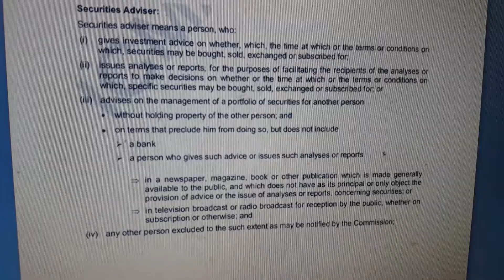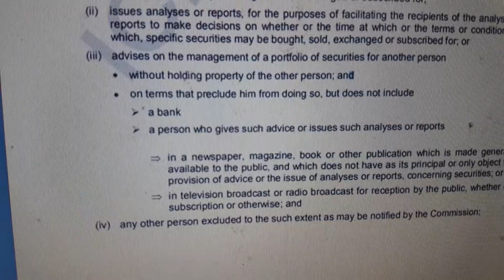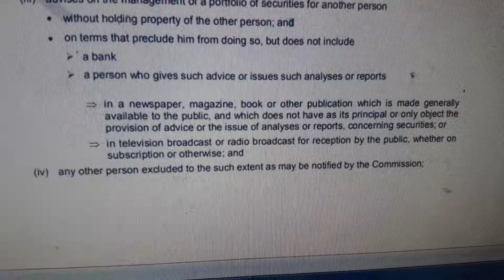Investment Adviser. Securities Act 2015